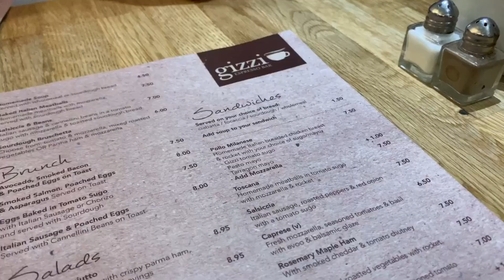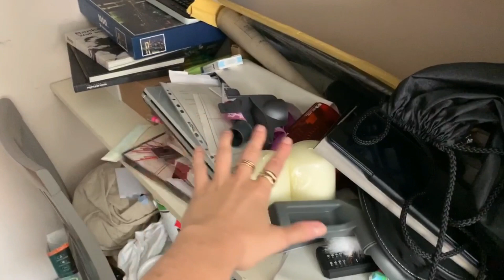SUNDAY CHILLS + CATCH UP| VLOG | Dave & Kates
Spend Sunday with us.
It's been a while since we saw you all, so let's catch up :)

STALK US
     Dave - @david_breen92
     Katie - @kates_elizabeth